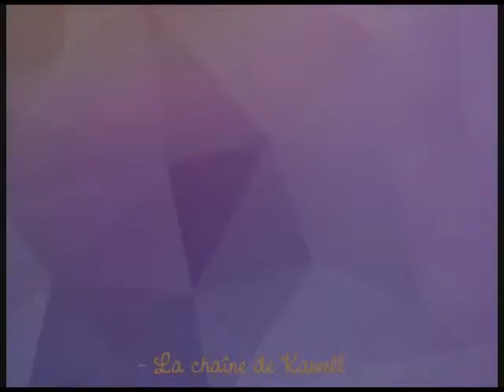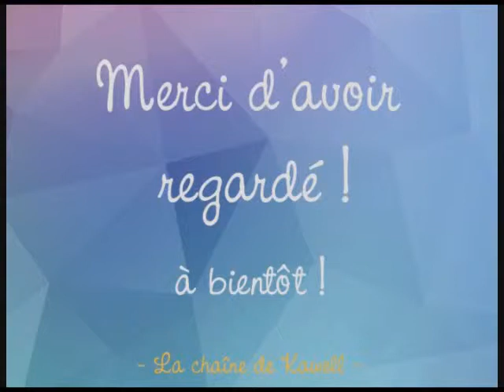[CURLY] Kinky Curly et Shea Moisture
Les infos sont ici, il faut dérouler la barre d'infos !!!

Cette fois-ci voici une petite vidéo à propos de produits de soin pour cheveux bouclés. Il s'agit des marques américaines Kinky Curly et Shea Moisture.
Comme je le dis dans ma vidéo, j'ai déjà testé les produits Kinky Curly dont je suis entièrement satisfaite et il me reste à me faire une idée de la gamme Shea Moisture.

Voici certains sites où l'on peut se les procurer (je ne les connais pas tous) :

Si vous en connaissez d'autres (qui livrent en France et/ou Belgique), je suis toute ouïe !

Voici les produits cités dans cette vidéo !

 KINKY CURLY
- Knot Today
- Spiral Spritz
- Original Curling Custard

SHEA MOISTURE (Gamme Coconut & Hibiscus)
-  Curl & Shine Shampoo
-  Curl & Shine Conditioner
-  Cowash Conditioning Cleanser
-  Hold & Shine Moisture Mist
-  Curl & Style Milk
-  Curling Gel Soufflé
-  Curl Enhancing Smoothie

Rendez vous dans un ou deux mois pour une prochaine vidéo à propos des produits Shea Moisture, une fois que je les aurai testés !

Musiques d'intro et outro : "Draco" et "Wonders of an Ancient Glory" de Dragonheart